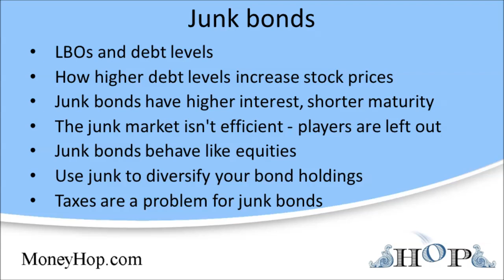Junk bonds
LBOs and debt levels

This of course is the thinking behind the leveraged buyouts of the late 1980s. There were obvious excesses in that market, but almost every company should have some debt in addition to equity.

The reason is simple. Interest paid to bondholders is tax deductible for the corporation, while dividends paid to stockholders are not.
How higher debt levels increase stock prices

Assume a company requires $100 in total capital. It can acquire this capital through a mixture of bonds or stocks. Let's say the company is financed entirely with $100 in stock. Further assume the company makes $10 in pretax profits, and the firm has a 40 percent tax rate. Thus, the after-tax earnings available for dividends to stockholders is only $6.

Now assume the company is capitalized with $100 in bonds. The bonds promise to pay $10 in interest, which is exactly equal to the firm's earnings.

After deducting the firm's interest payments from it's pretax earnings, the firm has a taxable income of $0. In this case, the providers of capital get all of the firm's $10 in earnings, and the government doesn't get anything in taxes.

Of course this example is pretty strained. The latter case with 100 percent debt capital leaves the company operating with no tolerance for error. If the company doesn't earn enough to cover the interest payments, the company can be thrown into bankruptcy.

Still, I hope you see that because of the deductibility of interest payments, there is an advantage to a company having a manageable load of debt. By using tax-deductible debt, the providers of capital get more money, and the government gets less.

This brings us to the world of junk bond investing. Junk bonds, also called high yield bonds, used to be a small part of the bond market, but changes in financial markets and the 1986 Tax Reform Act made the issuance of low-grade debt more attractive. Now junk bonds constitute about 25 percent of the total corporate bond market.
Junk bonds have higher interest rates, shorter maturities

Junk bonds of course carry more credit risk than investment grade bonds. But because most high yield bonds have a maturity of less than 10 years, they normally carry lower interest rate risk than long-term US Treasury bonds.

Also, you're usually compensated for the increased credit risk associated with junk bonds. Junk bonds generally yield about 2 percent more than investment grade corporate bonds.
The junk market isn't efficient - players are left out

Finally, since many institutions like commercial banks cannot invest in junk bonds, the number of buyers of these securities is artificially limited. With buyers limited, issuers have to pay more than they would otherwise have to pay. This should work to your advantage.

There are, however, a few things to consider when investing in junk bonds. First, junk bonds often have been called stocks in disguise. This isn't exactly true, because with a bond, you have a contract between you and the issuer. No such contract exists for stockholders.
Junk bonds behave like equities

But high yield bonds sometimes behave like stocks. When the economy is down, stock prices fall because companies' earnings drop in the recession.

Likewise, the prices of junk bonds also fall in a recession. With reduced earnings, the issuing companies are less able to pay their debt obligations. As fears of bankruptcy rise, junk bond prices fall.

Note this price movement is the opposite of a US Treasury bond. Treasury bonds have no credit risk, but face inflation or interest rate risk. As interest rates drop in the recession, US Treasury bond prices rise.
Use junk to diversify your bond holdings

So junk bonds offer a good way to diversify your total portfolio. To get a good, diversified portfolio you want a mixture of assets that zig when other assets zag. Of course if you could switch from the losers to the winners, you'd make a lot more money, but in practice this is difficult and no one has a great record in switching like this.

So instead of trying to time the market, it's probably better to maintain a diversified portfolio of uncorrelated assets. Because of their hybrid nature as a cross between stocks and bonds, and because of their attractive current yields, you should consider putting perhaps 20 percent of your total bond holdings into junk bonds.

I mentioned before that some people think of junk bonds as stocks in disguise. Their prices sometimes move in tandem, but junk bonds and stocks generate different forms of income.

Taxes are a problem for junk bonds